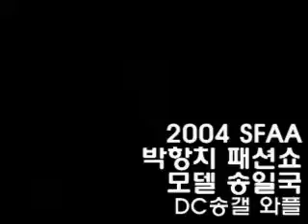song il gook his 2004 sfaa show time